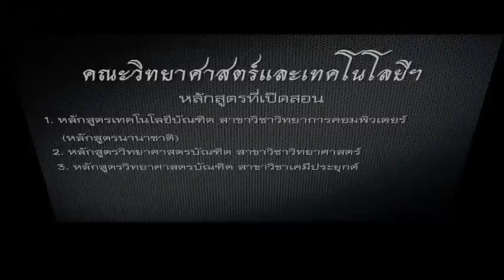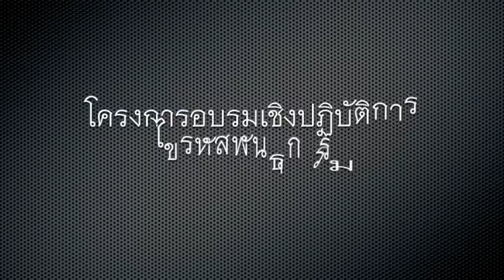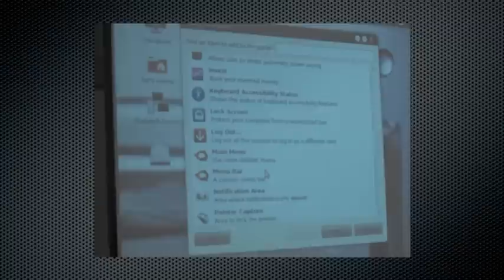แนะนำคณะวิทยาศาสตร์